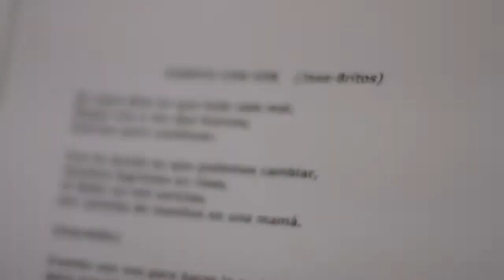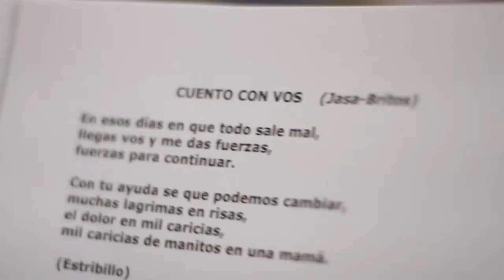FUNDACION CALDEYRO BARCIA videoclip, año 2012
Videoclip, tema " Cuento con Vos" en apoyo a la Fundación Caldeyro Barcia, en ayuda al  recién nacido prematuro.